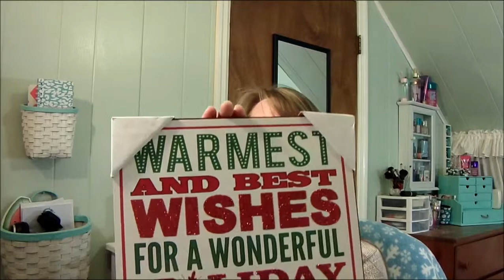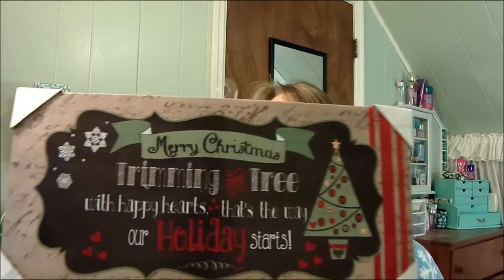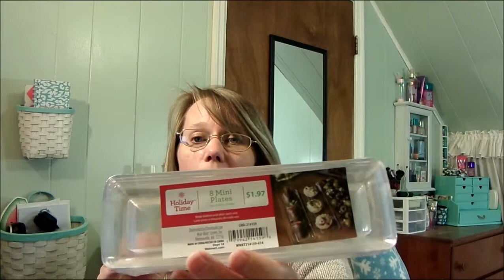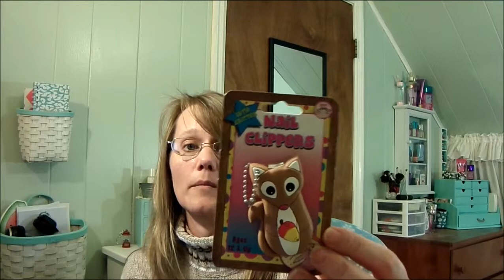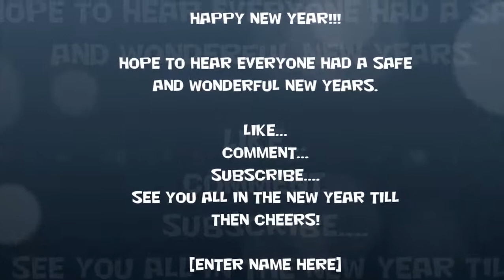TOTAL MADNESS SHOPPING!!! LAST OF CHRISTMAS HAULS 2014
I went into town today to get some groceries and I just have to say it was so crazy at all the stores!!! All of the christmas stuff was all but in piles all tore up, but I did manage to get a few more things at 75% off which was a really great deal.